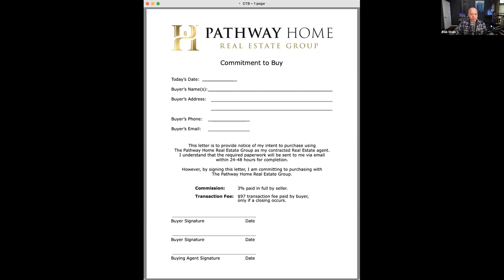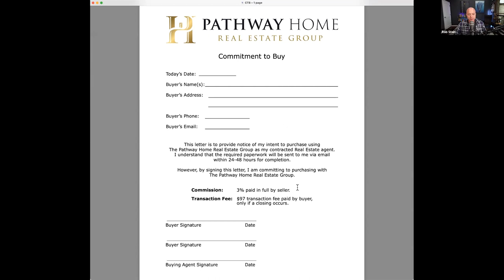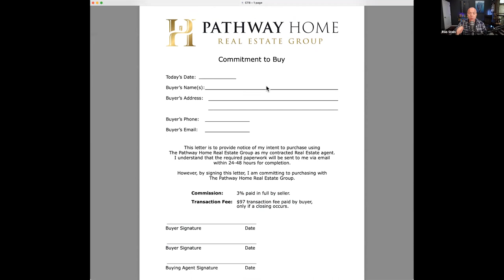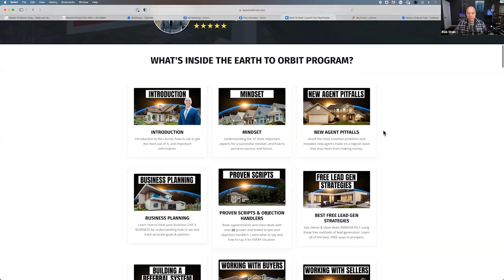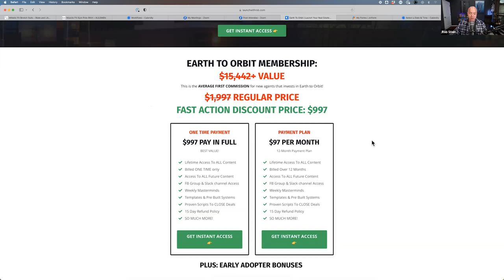Earth to Orbit Real Estate Mastermind | 01/24/2023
January, 24, 2023 Recording of the Earth to Orbit Real Estate Mastermind with REALTOR®, Team Leader, and CEO, Rob Stein!

Rob is the ultimate real estate educator you need in your life. His combination of achievements brings multiple streams of experience, that when merged together, create an unstoppable force that can transform your life and income. Most real estate coaches have undeniable experience as high performing agents. Rob takes it up a notch by combining that with his experience as an educator with a master’s degree, and over 20 years of experience teaching and consulting at the highest level. Rob delivers the incredible content you need, while ensuring you have FUN learning it, and can easily IMPLEMENT what you learn to guarantee your success.